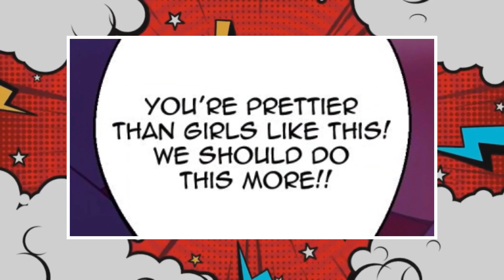Really Pretty Girl | Comic Dub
Thank you for being here! Welcome to my animation comics channel! I'm Ariel, and I love comics and anime. I've established this channel to showcase my talents and add some zest to the world of comics. To be honest, I have a natural talent for doing remarkable impressions, ranging from beloved anime characters to famous celebrities, even whimsical animals, and Twitter comics. Comics voiceover isn't just a pastime for me; it's an art form that fills my life with joy and wonder. It's delightful to meet you.

Voised By (Girl):  Ariel D.
Voised By (Girl):  Sofia G.
Voised By (Boy):  Jacob A.
Voised By (Boy):  Michael C.

🔵 Our Content Creator: smart and beautiful Sofia Green
Video & Thumbnail Edited By :   @arielscomicdub

🔵 All changes, action timeline, special effects, voice acting and any other changes in this video are created by me

🔵 This Channel Belongs All Categories Comic Dubs With Respect Of These All Cartoon Charecter Include Of ( YouTube Community Guidelines & Policies )
We provide Comics Dubs Videos For Fun And Entertainment.

🔵 The content showcased in these recordings is the intellectual property of its respective designers, writers, creators, owners, organizations, companies, and producers. I do not and will not gain profit from creating or sharing these recordings; they are solely meant for entertainment and archival purposes.

Authors:   Semi Draws